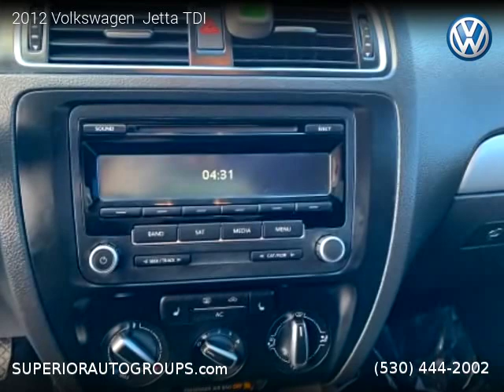2012 Volkswagen Jetta - Superior Auto Group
2012 Volkswagen  Jetta

Clean title, 82,942 miles, Automatic, Sedan, FWD: Front Wheel Drive, 4 doors, 4 cylinders, Diesel, MPG City 30 and 42 in Hwy.